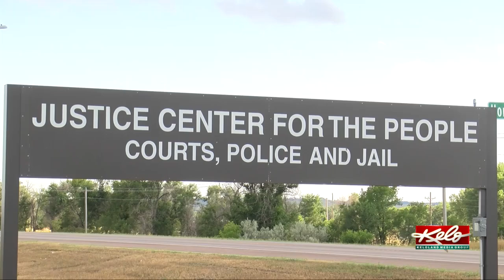Family seeks justice for Maria Makes Him First